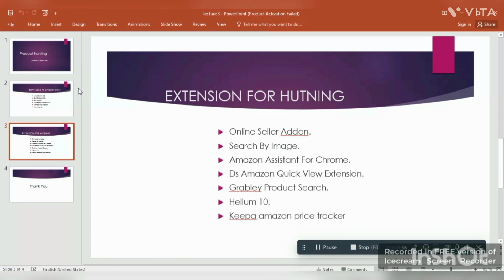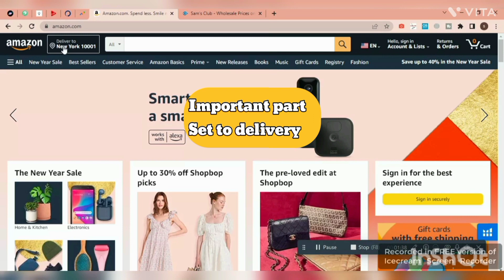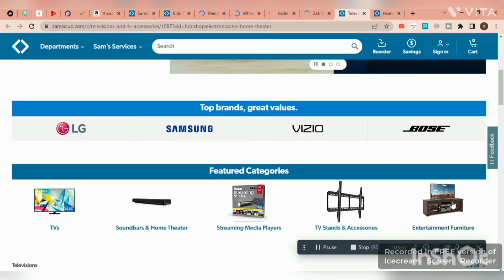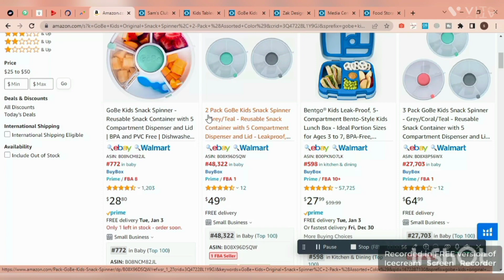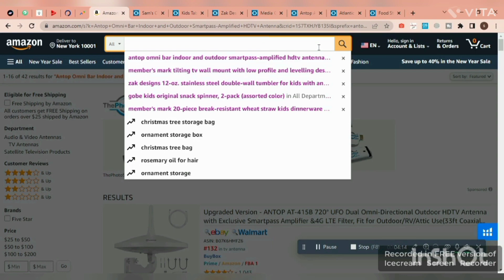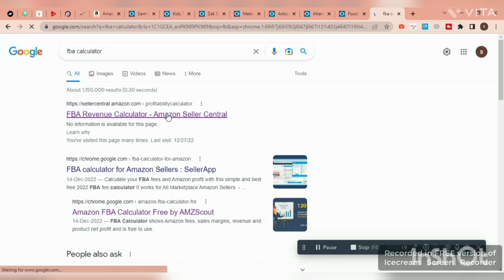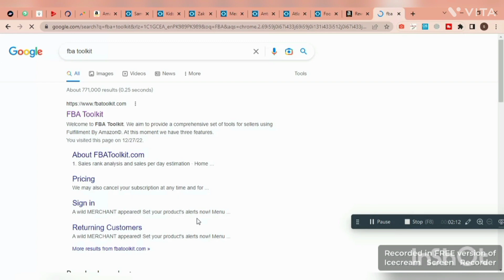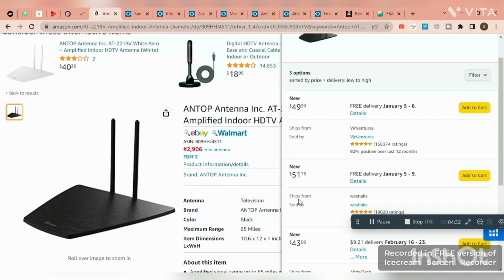Sam's Club To Amazon Dropshipping Product Hunting | Lecture 4 2022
Hi,
Soon Upload All Videos On Amazon Drop shipping.
Topic Cover
Sam's to Amazon
Product Hunting
Best Technique
Profit Calculate

TIMESTAMPS
0:00 Discussion About Topic
1:30 Amazon product
3:00  Sam's product hunting
4:30 Comparison product
6:00 Profit Calculate
7:30 Product sell checking
9:30 Amazon Tax Calculate
10:30 Final discussion
ABOUT OUR CHANNEL
Our channel is about (Drop shipping Amazon)